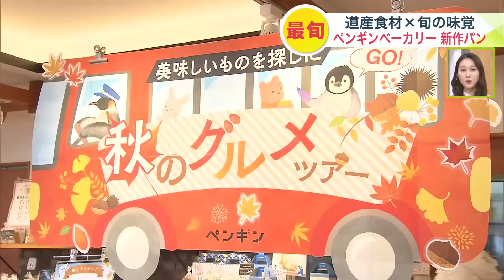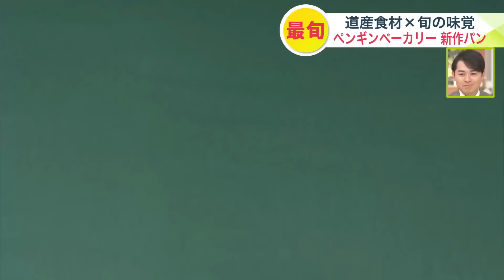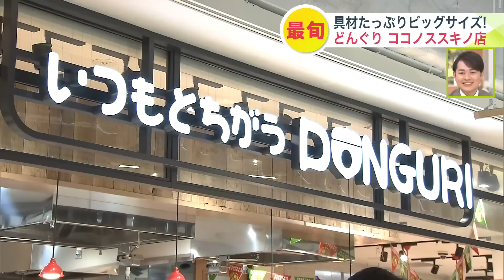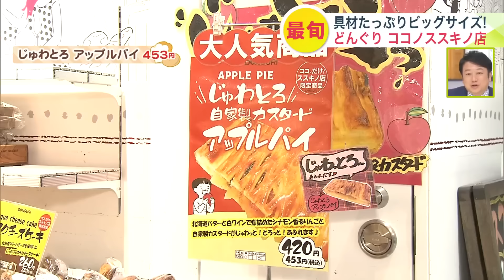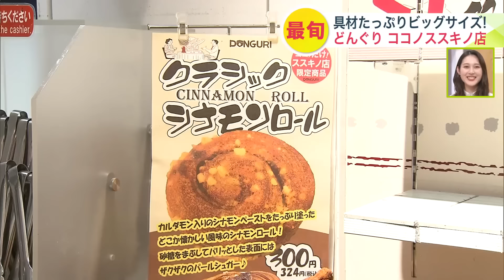【北海道人気ベーカリーの新作パン】この冬だけの限定グルメをチェック！どんぐり＆ペンギンベーカリー特集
香ばしいチーズが香るトロットロのラザニアパンに、2か月で累計3万個を売り上げた大人気クロワッサンも！
北海道の2大ベーカリー「どんぐり」「ペンギン」の新作パンを紹介します。